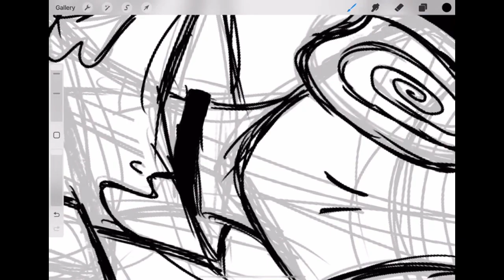Designing a new character| Ohuhu art challenge